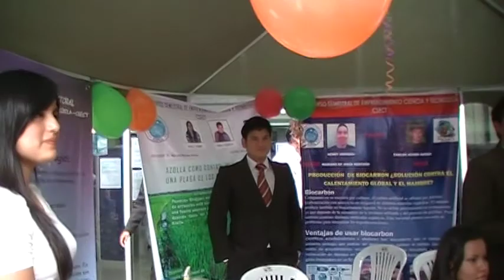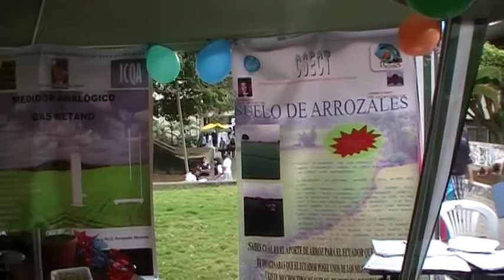ESPOL, ICQA, CSECT, EXPOSICIÓN DE PRODUCTOS Y SERVICIOS, 2010.08.24 no9/12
En las inmediaciones del ICQA, en el Campus la Prosperina el 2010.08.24
se realizó la 5ta edición del Concurso de Emprendimiento, Ciencia y Tecnología
(CSECT).

El día Martes 24 de agosto de 2010 fue elegida la Srta. María Jose Toledo como Reina del CSECT (Martes).
En el CSECT los estudiantes novatos (17 -- 19 años)
que cursan la materia Química General I exponen
en la competencia sus productos y servicios,
esto en la semana de finalización de clases prácticas del
presente semestre (23 -- 27 agosto de 2010).
El CSECT es un Evento (una Feria) de emprendimiento, ciencia y Tecnología que se
organiza con los auspicios académicos del ICQA, en la ESPOL, GYE, EC.

Por mas:

escribir a vart12345 canal de Youtube. no9/12